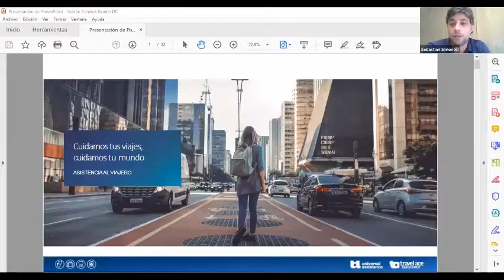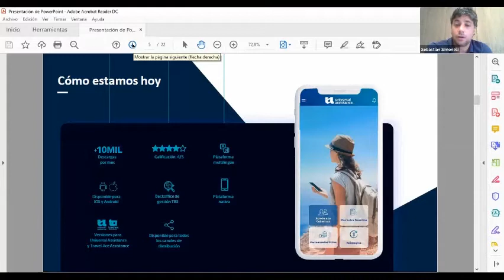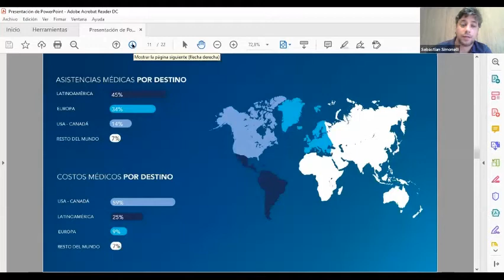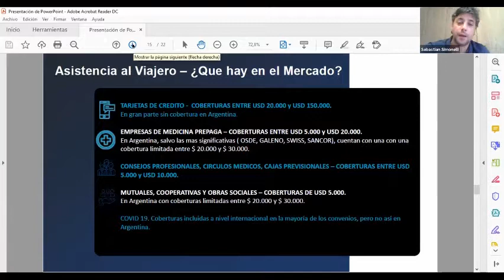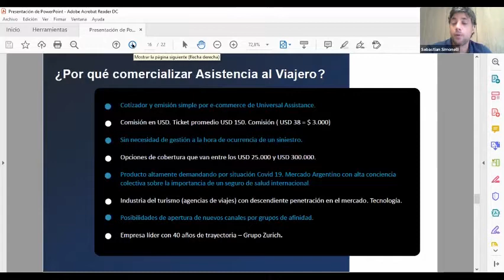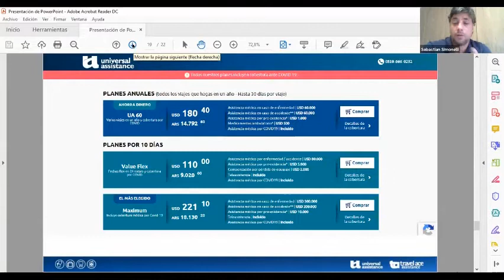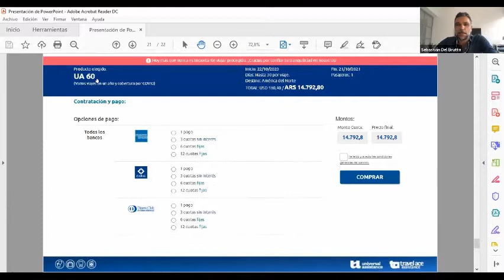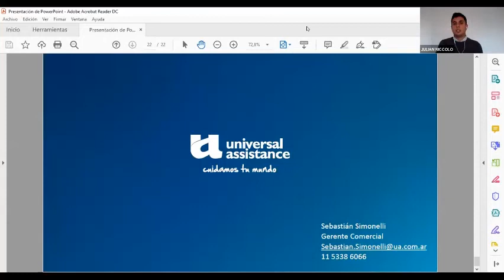Asistencia al viajero en tiempos de Covid-19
La comisión de capacitación de AAPAS brindó un webinar sobre este producto que se renueva en tiempos de pandemia